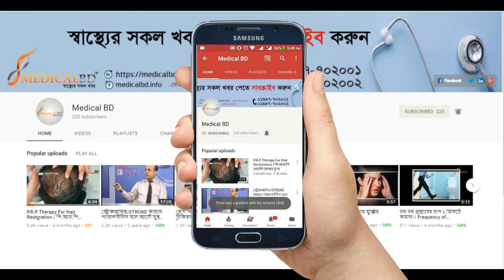খাদ্যাভাসে পরিবর্তন আনুন ওজন কমান || Make changes in diet, reduce weight || Food Habit